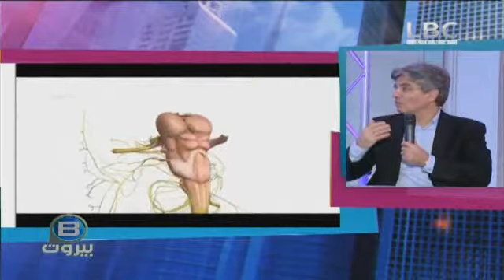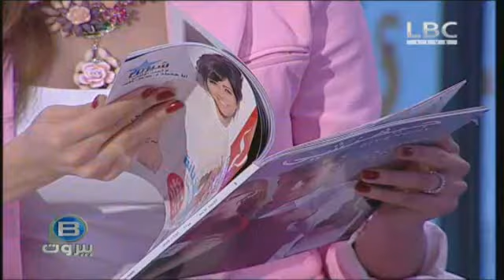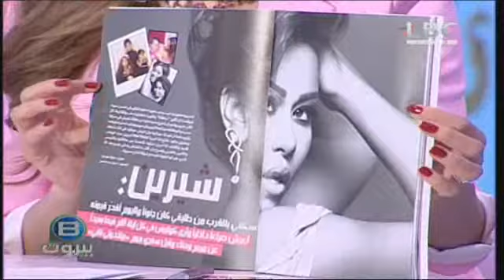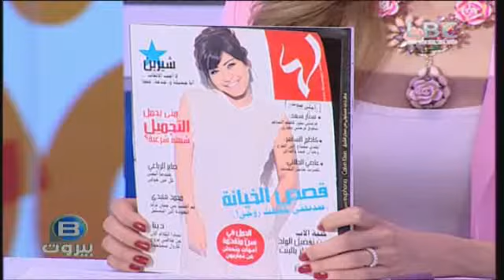بي بيروت 9 أبريل 2014